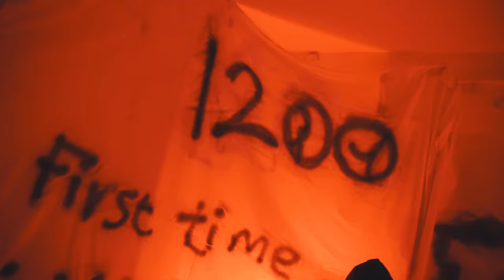1200 SM - First Time (Music Video)